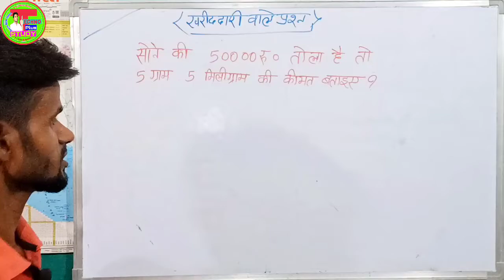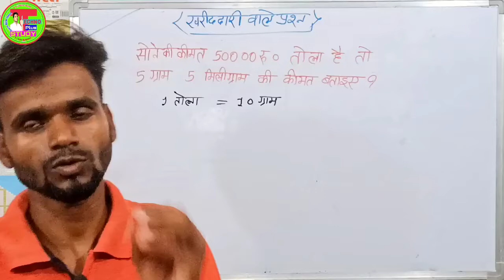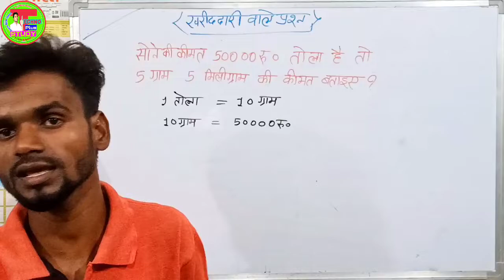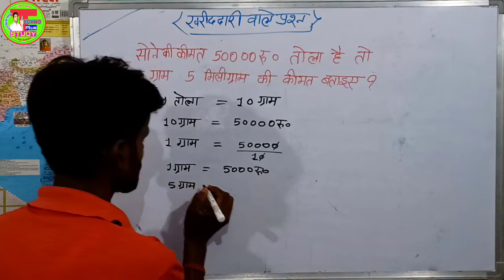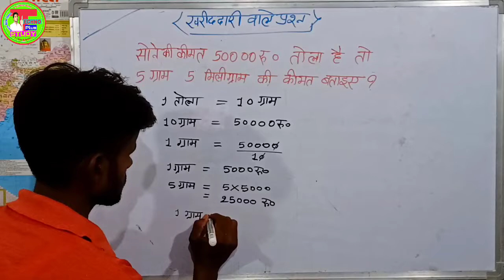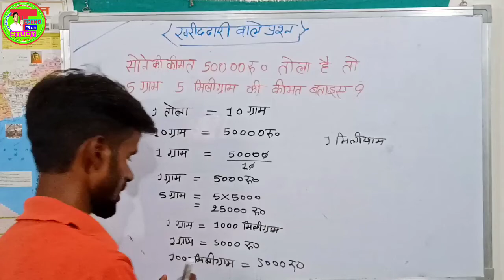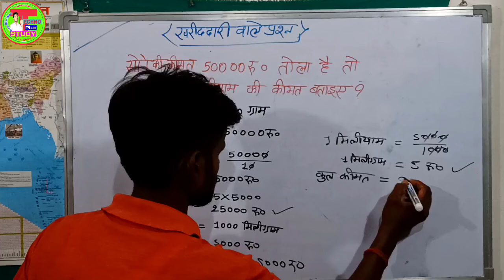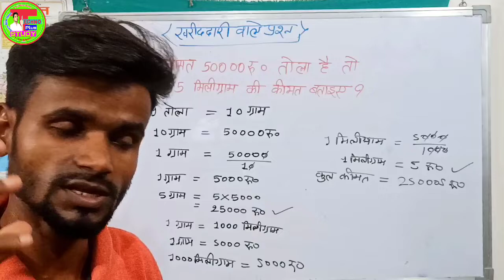एक तोला सोने की कीमत 50000 रू० है,तो 5 ग्राम और 5 मिली ग्राम सोने की कीमत बताए ? |दैनिक जीवन वालेQ.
एक तोला सोने की कीमत 50000 रू० है,तो 5 ग्राम और  5 मिली ग्राम सोने की कीमत बताए ? | दैनिक जीवन वाले प्रश्न
,,, आज इस वीडियो में हम खरीद दारी वाले सवालों में से फिर से एक प्रश्न को लेकर आ गया हूं जिसमे मूल्यों को कैसे निकाले सही से सिखाया गया है,,
,,,,,,,,,आज आप सिख जाएंगे कृपया इसे like और share एंड comment जरूर करें,,,,